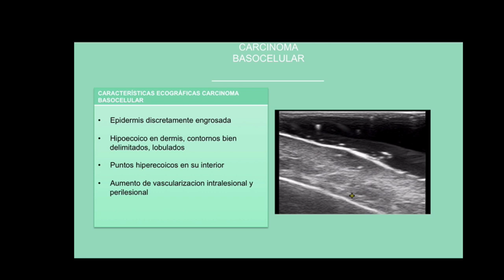ECOCUTANEA SHORTS : CARACTERISTICAS ECOGRAFICAS DEL CARCINOMA BASOCELULAR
Nuevo video sobre la utilidad de la ecografía cutanea en el diagnóstico del carcinoma basocelular
Mas info sobre ecografía cutánea:
Libros de ecografía cutánea del Dr F. Alfageme